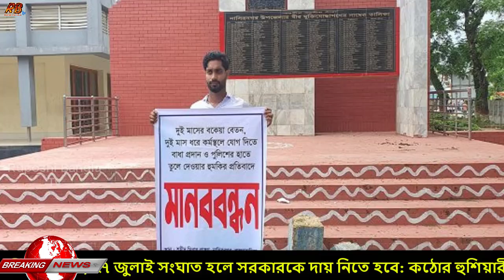বিগ ব্রেকিং! আগুন নেভাতে যাওয়ার পথেই জীবন দিলো ফায়ার সার্ভিসের গাড়ি চালকসহ ২জন। Ruposhi Bangla News